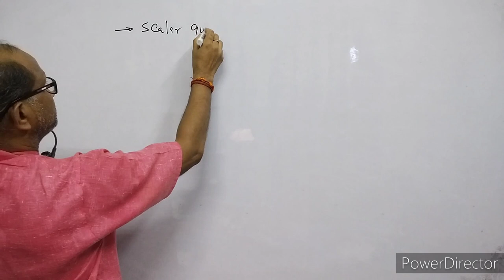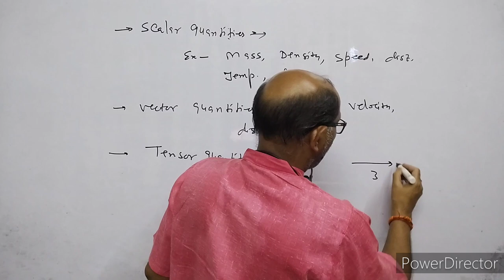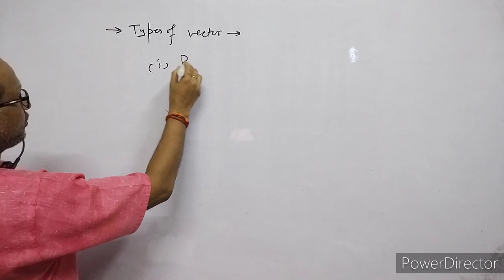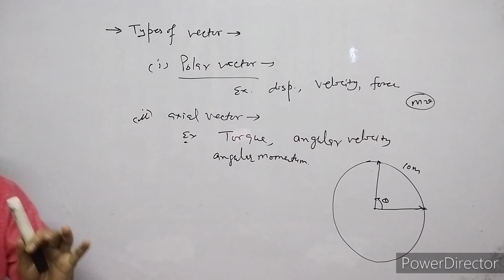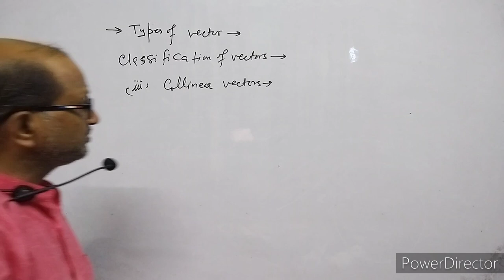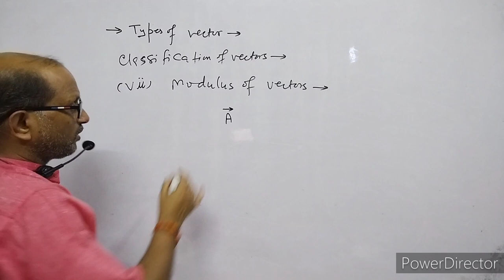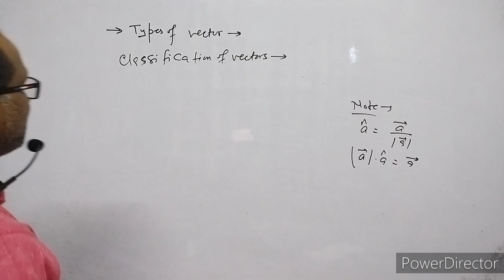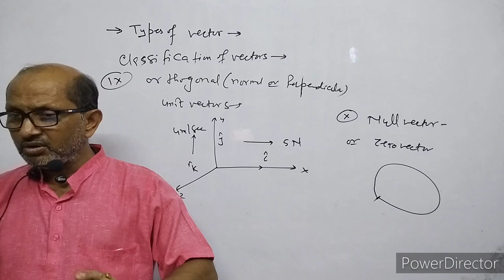XI- Physics:(4.1), Motion in plane ( 2 D ), Introduction of vectors : BY- A.Prakash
In this video I have explained the motion of a body in a plane.
I have given full introduction of vector analysis.